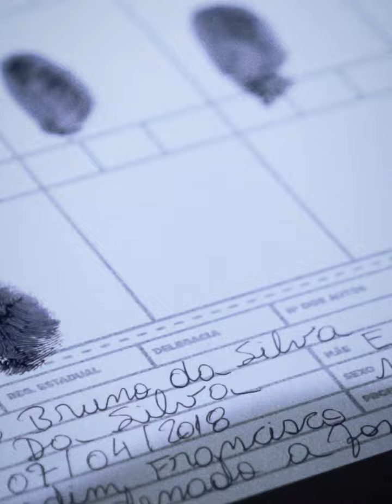O povo condenado com Lula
O povo brasileiro não merece essa injustiça! Com a prisão política de Lula, milhões de brasileiros também foram condenados. Assista e vamos juntos lutar pela democracia.